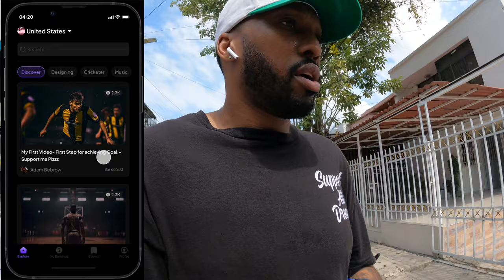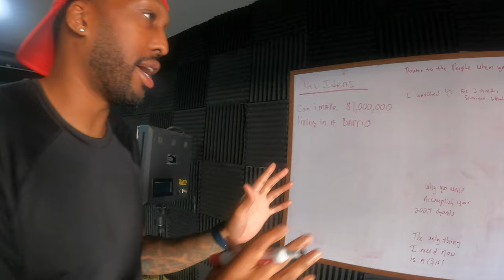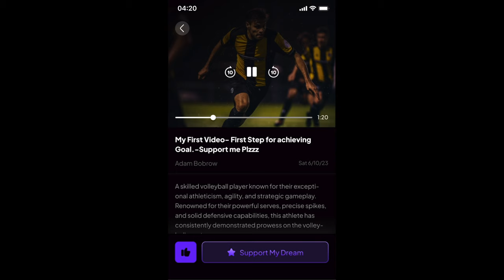pov: you're a 44 y/o entrepreneur living in Colombia trying to become a pro bball player | DAY 2